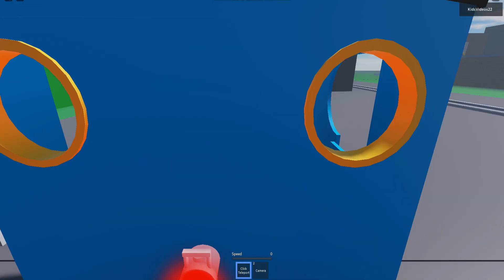THOMAS AND FRIENDS Driving Fails Compilation ACCIDENTS WILL HAPPEN Thomas Tank Engine 66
Gordon hit the glass Accidents will Happen. Another very good game "Blue Train Crashes" I played today on Roblox by Thomas and friends or blue train with friends. Thank you @Xavier02145 for making this amazing Roblox game

game by: @Xavier02145